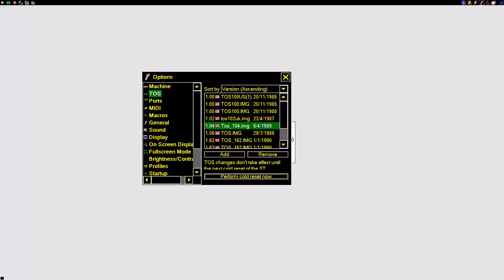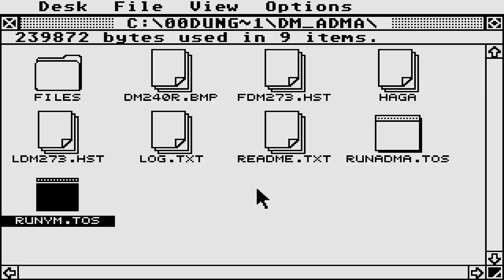ATARI ST & STE Dungeon Master DMA SOUND ENCHANCED By P Pera ENHANCED ENHANCED STE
ENHANCED BELOW THIS PARAGRAPH,YOU FIND MY FRIENDS YOUTUBE CHANNELS THAT HAVE VERY INTERESTING,RETRO VIDEOS,LONGPLAYS,EMULATION,MOVIES,MARTIAL ARTS ELEMENTS AND OTHER GOODIES.PLEASE VISIT THEIR CHANNELS

1) "GAME DEVELOPER" (GAME INTRO)
2) "GAME PUBLISHER" (GAME INTRO)
3) "MENU" DEVELOPER" (FOR ATARI ST GAMES - WHEN THE MENU STARTS)
4) TEAM WHO "CRACKS" GAME (INSIDE DECOMPACTER FROM ATARI ST OR IN THE AMIGA CRACKTRO)
5) VERSION OF UTILITY "CRACK TEAM" USES (AFTER GAME SELECTION IN MENU IN ATARI ST)
6) PROGRAMMER(S) WHO PROGRAMMED GAME (GAME START SCREEN, AND SOMETIMES EVEN IN "HIGH SCORE TABLE".

1) THE GAME EXISTS IN ONLY ONE VIDEO UPLOAD BUT THE UPLOADER "TALKS CONTINOUSLY",THEN THIS IS USELESS FOR ME AND I UPLOAD THE SAME GAME WITHOUT SPEECH
2) IF ANOTHER GAME UPLOAD (ONE ONLY VIDEO) IS FROM EXTERNAL "BAD" CAMERA WITH BAD SOUND,THEN I UPLOAD IT,AGAIN BECAUSE THE OTHER VIDEO IS USELESS...ETC ETC.WELL,FOR ME THESE GAMES ARE NOT "EXISTS" ON YOUTUBE
3) ALSO IF THE GAME HAS "FAKE" MUSIC SUCH AS FOR HYPOTHETICAL EXAMPLE OF "PACMAN" WHICH IN THE VIDEO YOU HERE INSTEAD GAME AND SAPLES "SAMANTHA FOX",THEN THE GAME IS USELESS,AGAIN,FOR ME.

INTERESTING